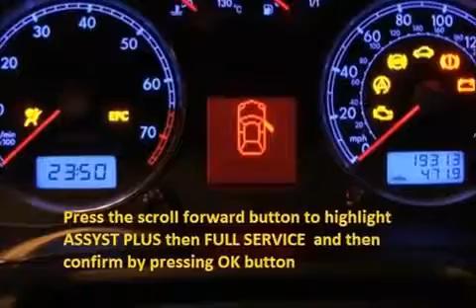MAZDA 626 1985 07 1987 05 How to reset service light indicator